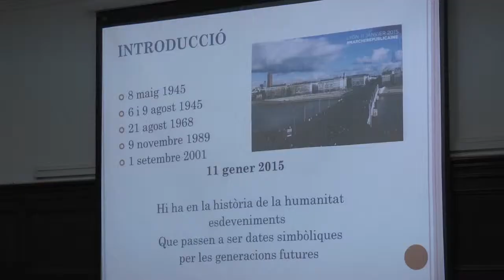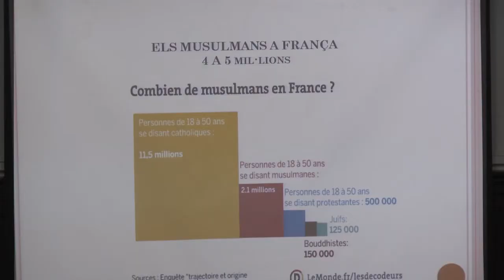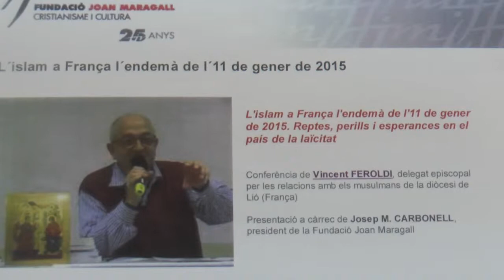Mn. Feroldi: "És important que tot el món reflexioni sobre la forma de viure entre religions"